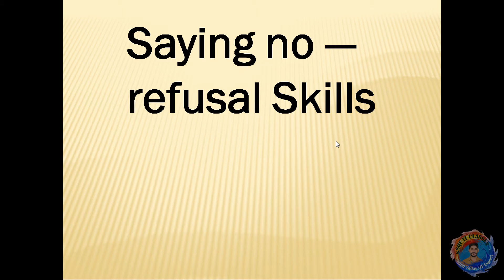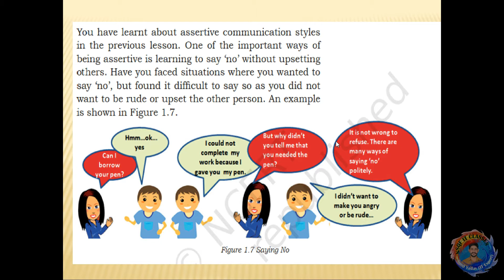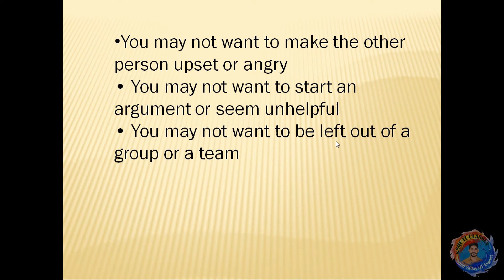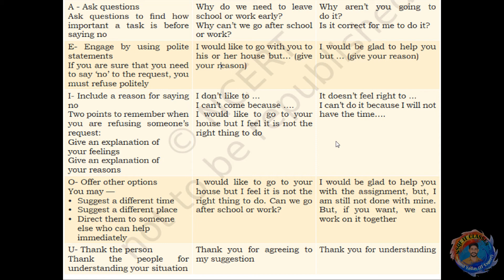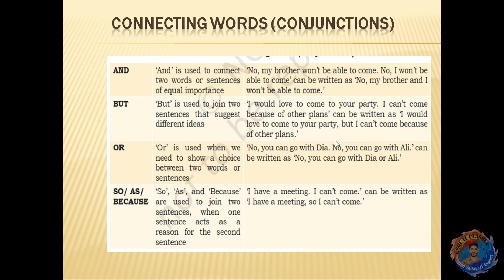Level 3 Employability Skills Unit-1 Communication Skills II Ch-6 Saying No- Refusal Skills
This Video Topic Cover:
This Video is common for NSQF 14 Trade. Trade are Given Below:-
Agriculture
 Apparels , Made ups & Home Furnishing
Automotive
Beauty & Wellness
Electronics
Health Care
IT/ITeS
Plumbing
Private Security
Retail
Tourism and Hospitality
Power
Private Security
PCA